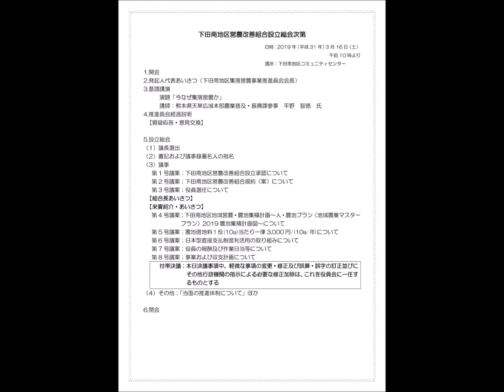2018Soukai TukudaKumiaityou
下田南地区営農改善組合長　佃忠久あいさつ